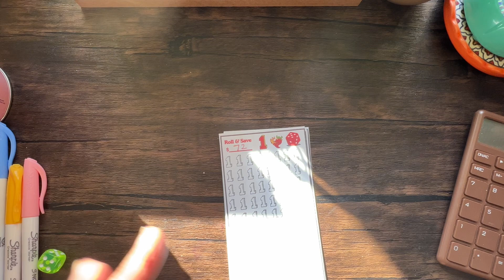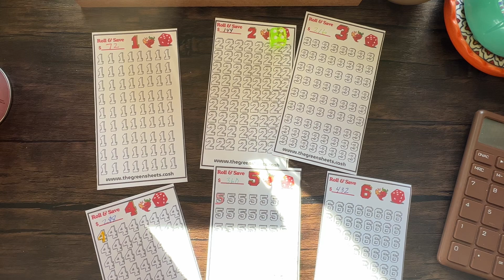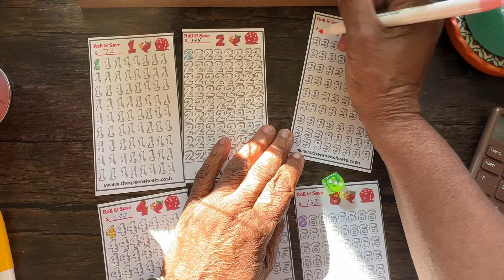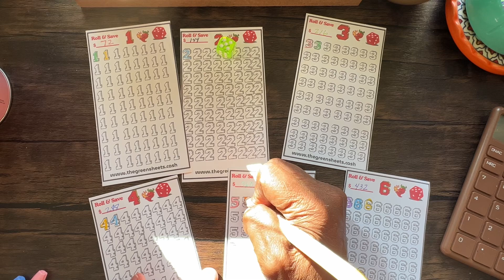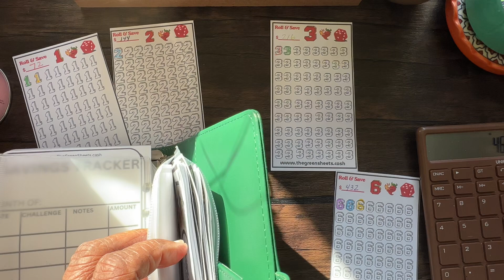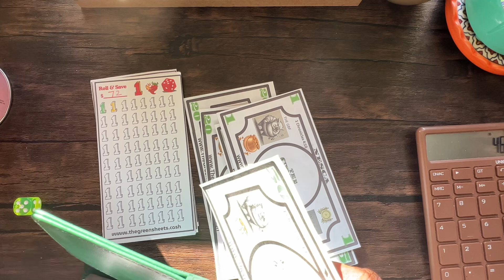Mini Monday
Don’t forget the Abundant Wealth Check in my shop, or make your own!  See by the end of the year whether you can manifest that amount.

Etsy proceeds are donated to the directly to the HOMELESS including memberships, super thanks, and my You Tube checks.

Mini challenges fom: @TheGreenSheets í

I’m not a mental health or financial advisor. Please consult with someone who can help you. This channel is about my personal opinions, experiences, and life. I may be conpensated for products that I’m endorsing.